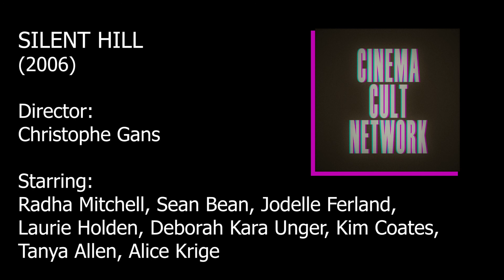SILENT HILL - CINEMA CULT PODCAST - VIDEO GAME MOVIES - FILM PODCAST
We're concluding the month of Video Game Movies with a discussion on the 2006 film, Silent Hill.
Silent Hill (2006)
Directed by: Christophe Gans
Starring: Radha Mitchell, Sean Bean, Laurie Holden, Jodelle Ferland, Deborah Kara Unger, Kim Coates, and Alice Krige
Genre: Psychological/Horror/Video Game Movies
Be sure you rate and review, where ever you listen to the show, and be give our episode a SHARE.